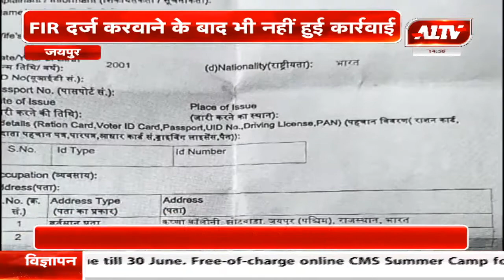जयपुर : आरोपी बना रहे हैं FIR वापस लेने का दबाव